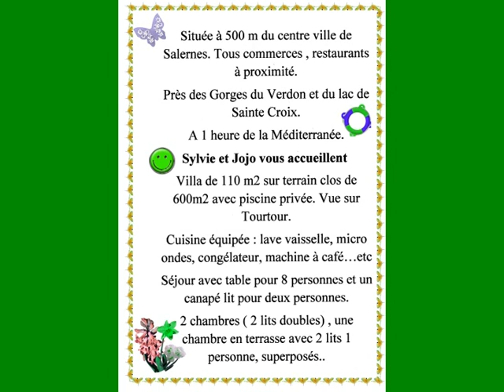location saisonniere de villa dans le var